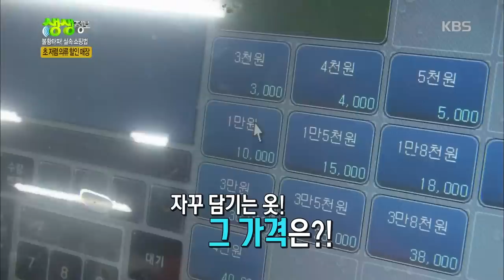[HIT] 생생정보 - 불황타파! 초저렴 의류 할인 매장.20150901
불황타파! 초저렴 의류 할인 매장.
KBS2 TV 생생정보｜매주 월~목요일 오후 8시 30분에 방송됩니다.